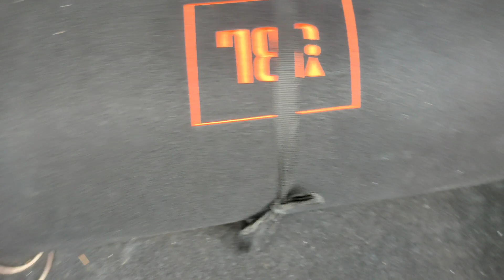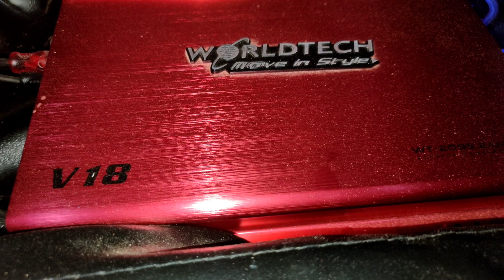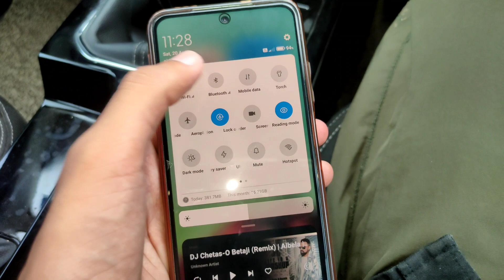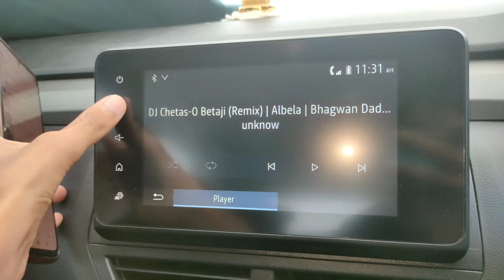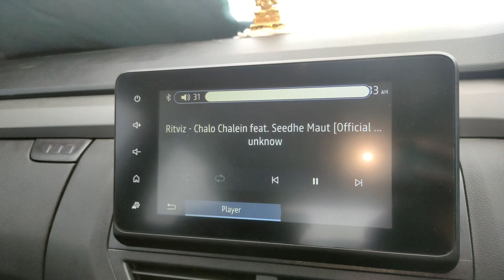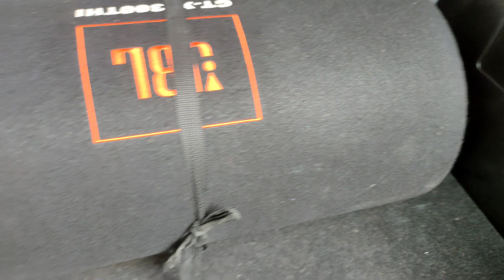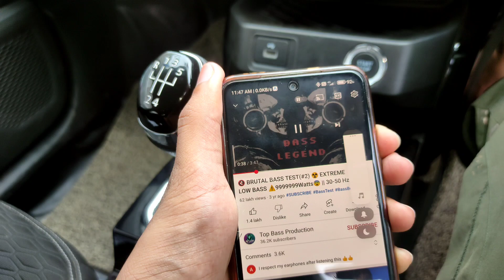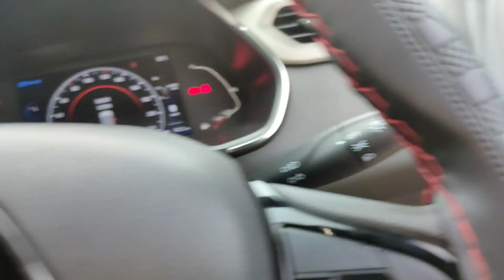JBL Bass Tube Sound Test || गाड़ी Vibration Mode पर चली गई || Car Music System || High Bass Testing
Hii
      i am Aman welcome to My Yt
      channel !

ABOUT THIS VIDEO 👇👇

HELLO दोस्तो आज की इस video में मैने Jbl के basstube का sound test किया है
अगर आप भी car 🚗 में music system लगवाना चाहते है तो jbl 1300 watt ke इस basstube को लगवा सकते है

PRICE 💴💴

JBL Basstube _ 8000 only
4 channel amplifier _ 2500 only

              ❤️❤️thankyou ❤️❤️

jblbasstube